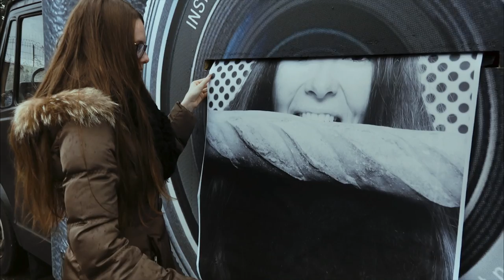Augenblicke: Gesichter einer Reise - Trailer 1 - Ab 31. Mai im Kino - Deutsch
Augenblicke: Gesichter einer Reise:

Die 89-jährige Regie-Ikone Agnès Varda und der 33-jährige Streetart-Künstler JR machen sich mit ihrem einzigartigen Fotomobil auf, um Frankreichs Menschen und ihre Geschichten zu entdecken und zu verewigen: in überlebensgroßen Porträts an Fassaden, Zügen und Schiffscontainern. Von der Provence bis zur Normandie widmen sie ihre Kunst den Menschen – sei es dem Briefträger, dem Fabrikarbeiter oder der letzten Bewohnerin eines Straßenzugs im ehemaligen Bergbaugebiet. Landschaften verwandeln sich in Bühnen, Gesichter erzählen von vergessenen Geschichten und aus Blicken werden Begegnungen von Herzlichkeit und Humor.

Regie: Agnès Varda, Jean "JR" René

Cast: Jean-Luc Godard, Laurent Levesque, Agnès Varda

AUGENBLICKE-GESICHTER-EINER-REISE_TLR-CUTDOWN_F_DE-XX_DE_51_2K_WKI_20180321_ELA_IOP_OV_2k.mp4